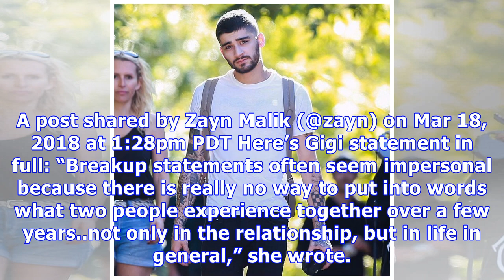Zayn Malik Creates Some Serious Thirst With Super Sexy Bed Selfie — Is He Missing Gigi Hadid?